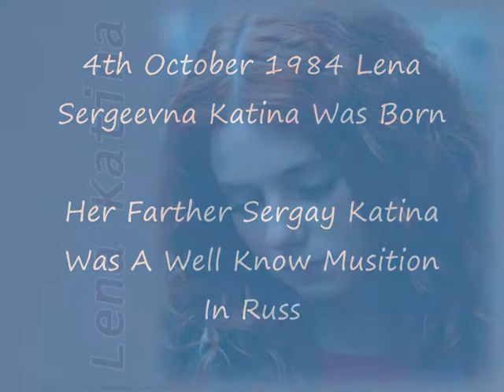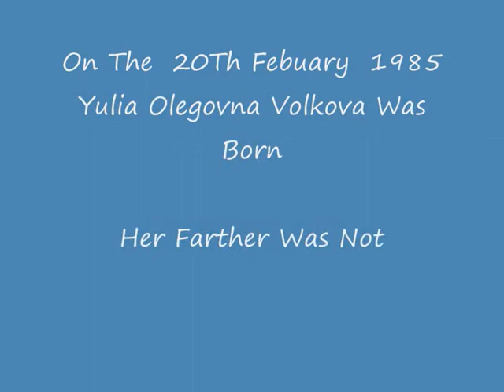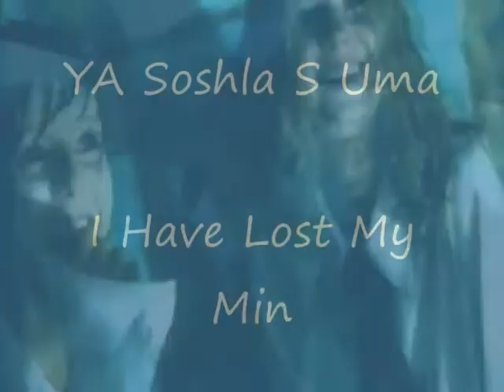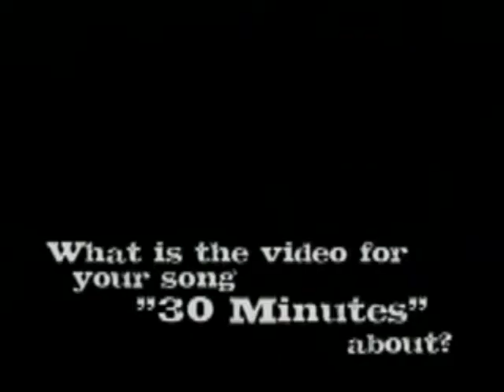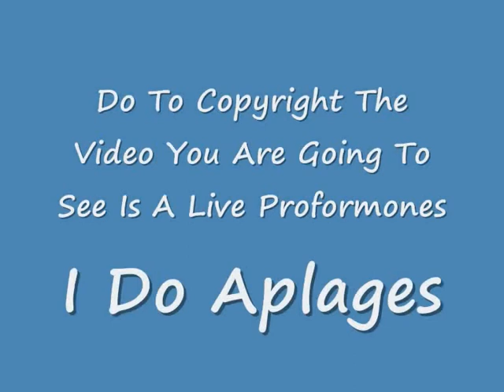Echo Fm Blast From The Past - t.A.T.u.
Echo Fm's Blast From The Past

This Is A Radio Package Made Into A Video

Audio  Not Owned By t.A.T.u. and T.A Music Russia  Is Owned By A&F Media UK